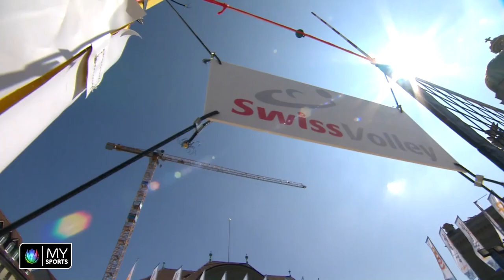Coop Beachtour - Bern 2019: Highlights Final - Frauen